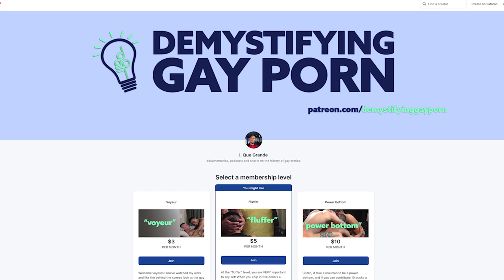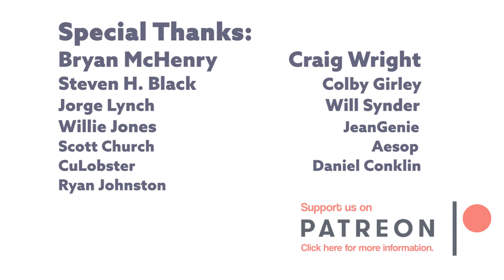What is a SMALL Dick Fetish?! | S4 E4 | Gay Audio/Visual Podcast Series | LGBTQIA+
A listener messaged me on Instagram telling me he gets turned on men by with small dicks. After speaking to him briefly, I was fascinated. I'm in an industry that absolutely idolizes men with huge dicks and sells them to their audience.

There are sites that exist dedicated to men with small dicks, micro penis, etc... They exist however they are mostly humiliation or cuckold websites where a scene partner points, makes fun and degrades the subject.

Here's Matt, a listener who had an encounter with man who kept telling him he had the smallest dick. When Matt didn't believe it could be that small, the man got fully hard, dropped his pants and showed him. In that moment something changed in Matt and he's been fantasizing about men with small dicks since.  How small?  Listen and find out.